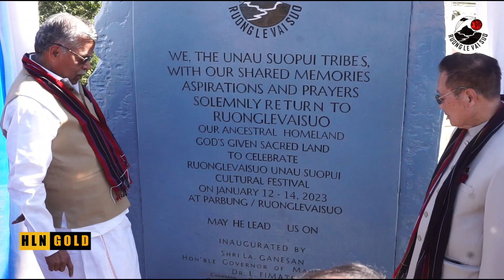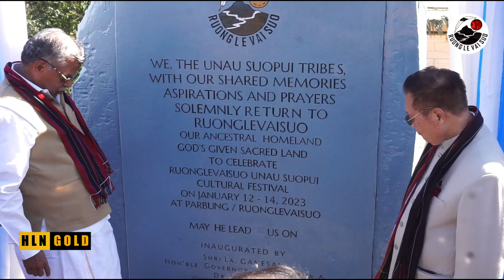Inauguration of Unau Suopui Monolith & Beating of Gong by Shri La. Ganesan & Dr. L. Fimate (Full HD)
Unau Suopui Cultural Festival 2023 (A Reminiscence Of Brotherhood)

Inauguration of Unau Suopui Monolith & Beating of Gong by Shri La. Ganesan, Hon'ble Governor of Manipur & Dr. L. Fimate, Chairman Core Committee

F.Y.I
Ⓒ All Content Uploaded on this Channel is strictly prohibited to Re-Upload on any other Channel without grant permission from HLN GOLD Team Ⓒ

Hmar Limited Nation GOLD/HLN GOLD/HLN GOLD Music
Inauguration of Unau Suopui Monolith & Beating of Gong by Shri La. Ganesan & Dr. L. Fimate | 2023